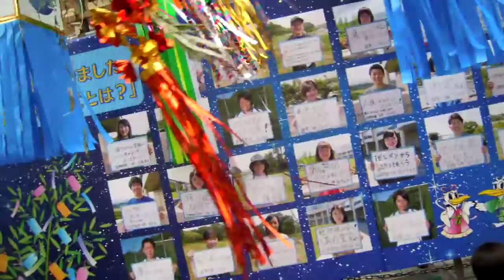湘南ひらつか七夕まつり20190706を歩いてみたDSCN8472